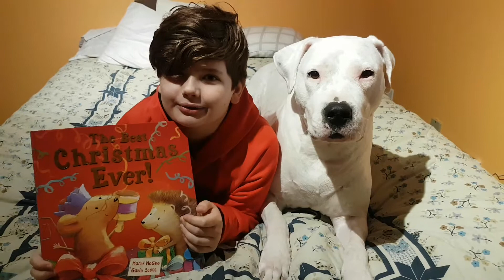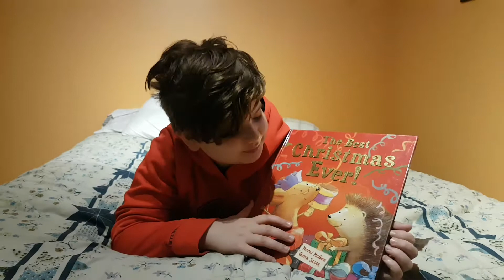The Best Christmas Ever by Marni McGee and Gavin Scott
Marni McGee and Gavin Scott come together to tell a great lesson through a wonderful story and awesome pictures!

Buy your own copy today at: